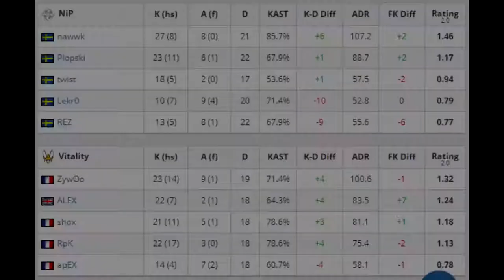CS:GO | NiP vs Vitality | IEM Katowice 2020 | ZywoO •